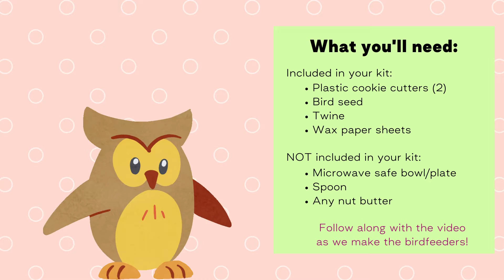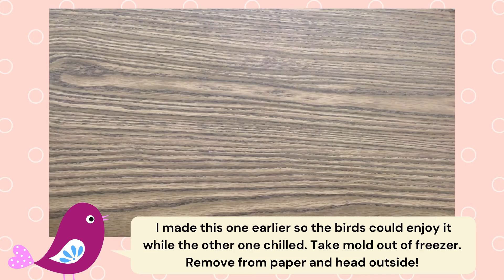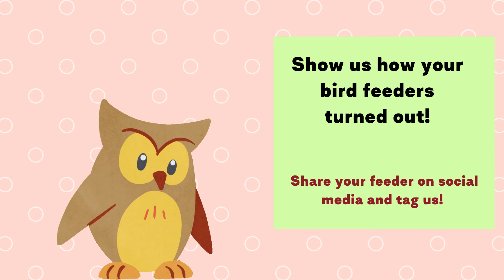Adult Crafting Corner - Cookie Cutter Bird Feeders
Get crafty with HPL!  This month we are making a craft for our feathered friends!